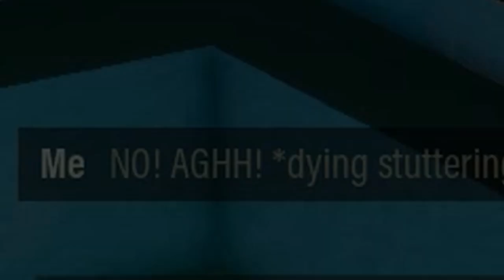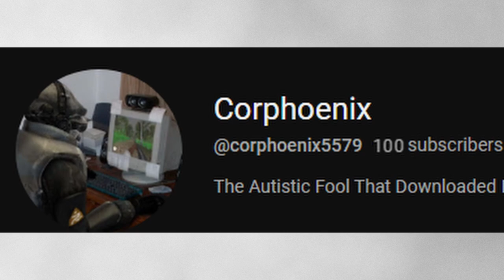DRG with google translation is.....something else entirely.